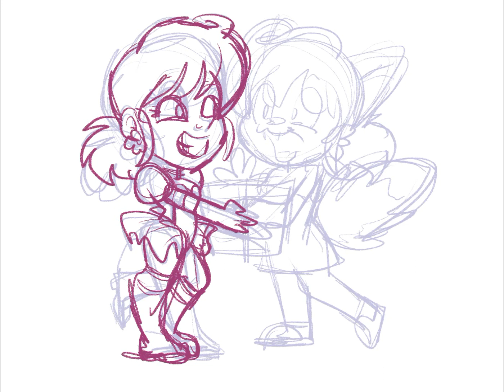Happy Birthday Zorichan!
It's my old avatar's birthday, so I decided to draw this picture.=) Not shown are her other variants of fox girl or kitsune, though I should draw those again someday too.

This is a general audience video and is not intended for children under 13.